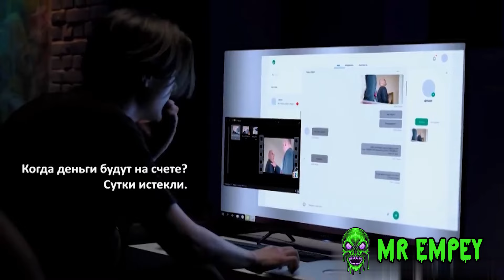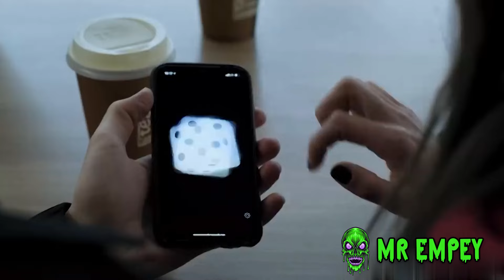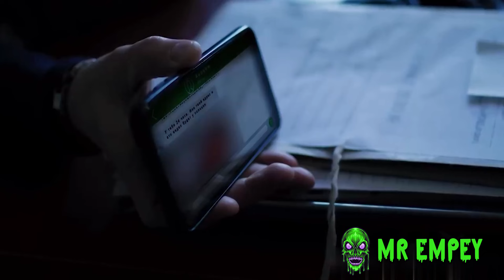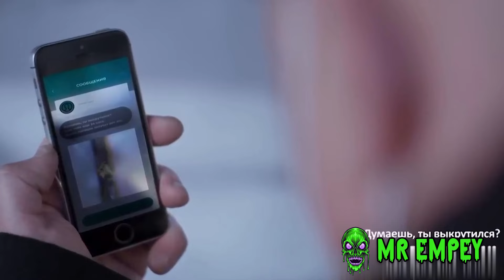Pagkatapos ng INUMAN, Pinagpyestahan | Tagalog Recap